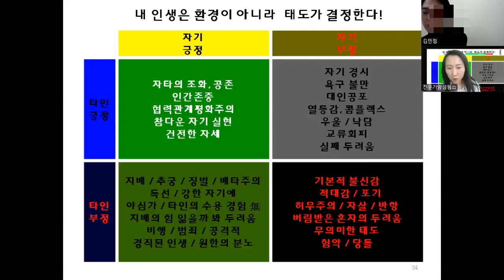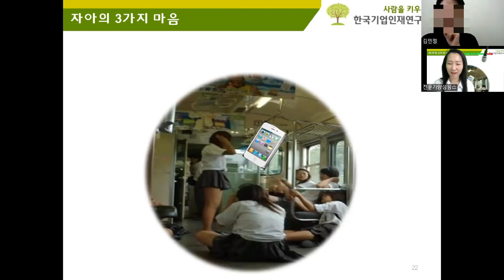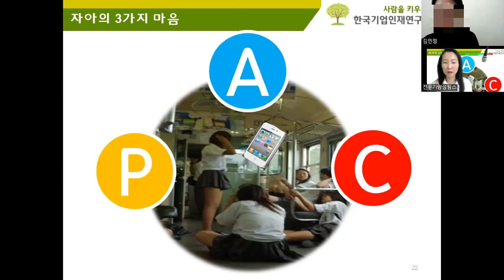교류분석이란?? 3가지마음 당신은 이상황에서 어떤마음이 드시나요??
원데이로 2종 자격증 한꺼번에 따자~!
정보 궁금하신분들은 아래 참조하세요^^